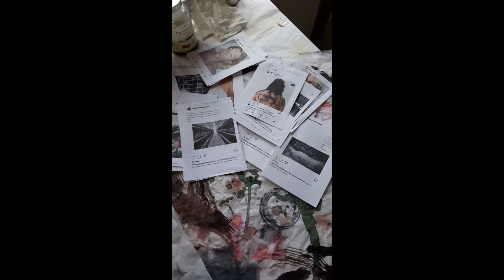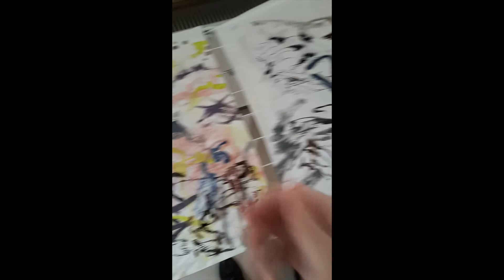Everard Read London | Inside the studio with Emalie Bingham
Everard Read artist Emalie Bingham talks us through her process and offers an insight to her studio, in advance of the Against Interpretation exhibition at Everard Read London showcasing the work of 10 female South African artists.